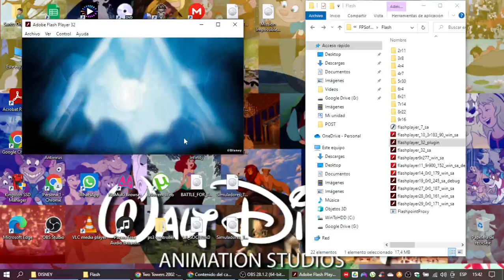Atlantis: El Imperio Perdido Juego Palabras Escondidas